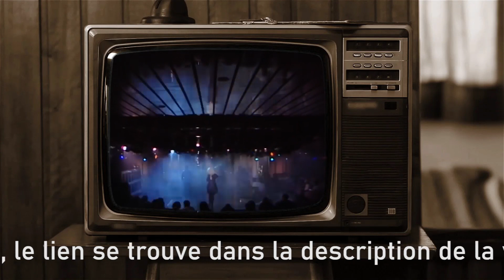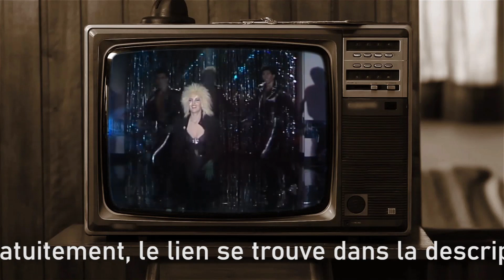Spagna - Easy Lady (FILJ Remix)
Acheter / Buy - Remix & Original Mix

Version originale 1986
Paroles
Move on up, you're such a sexy groover
When you get on down, you're better than another
Move on up, it's such a hot sensation
When you get along, get along, get along
Oh, I could rule this nation
Get on down, you tie me up now baby
You just tie me up
There's no time for maybe
Coz I'm a lady lady lady, easy lady
Lady playin' passion through the night
Playin' with emotions, move on up
Move on up, I'm gonna tease you lover
Gonna work on you, my love you will discover
Move on up, you really gotta please me
Try try harder now, you know you must appease me
Playin' with emotions
Coz I'm a lady lady hard and easy lady
Keep on playin' passion through the night
You're livin' inside me
You're movin' on by me
You're love and passion
Groove it and move it
Show me you can use it